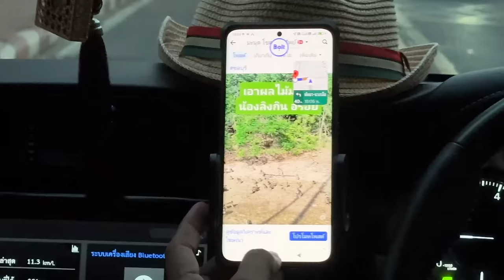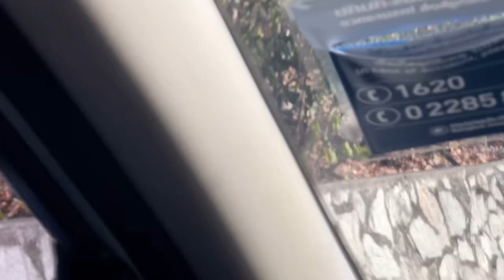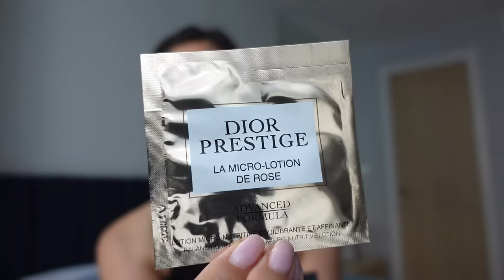VLOG | Khao sammuk🐒,Safari world🦒🦓, The Sanctuary of Thruth🙏🏻